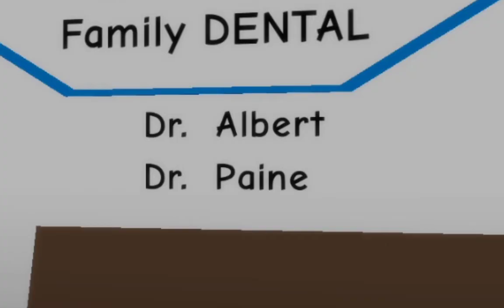multiverse is crashing part 10 2